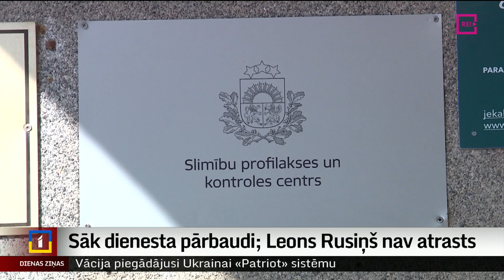Sāk dienesta pārbaudi; Leons Rusiņš nav atrasts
Valsts policijas priekšnieks ierosinājis dienesta izmeklēšanu. Tās mērķis – noskaidrot, vai policisti ir darījuši visu iespējamo, lai aizsargātu Jēkabpils pusē nodurto sievieti. Jau trešo dienu policija  meklē Leonu Rusiņu, kurš  līdz nāvei sadūra savu bijušo dzīvesbiedri un sava bērna māti. Policija šodien atklāja arī to, ka viņš bijis nenotverams vienpatis, kurš dzīvojis savā auto. Pēc slepkavības mašīna atrasta pie meža masīva, un tiek pārmeklēta arī Aiviekstes upe. Turpina Aija Kinca.